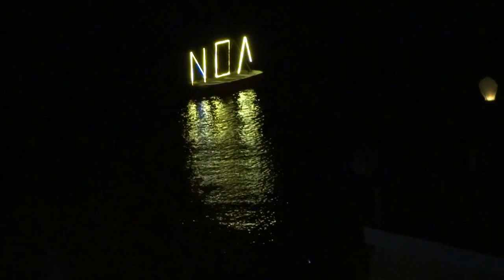ζ ΝΑΥΤΙΚΗ ΒΡΑΔΙΑ ΣΤΟ ΕΛΥΜΝΙΟ 2016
ΔΕΥΤΕΡΑ 15 ΑΥΓΟΥΣΤΟΥ
Δημοτική Ενότητα Ελυμνίων: ΛΙΜΝΗ –Παραλία Λίμνης – 10.00 μ.μ.
«39ο Φεστιβάλ ΕΛΥΜΝΙΑ 2016»
«ΝΑΥΤΙΚΗ ΒΡΑΔΙΑ ΣΤΟ ΕΛΥΜΝΙΟ»
Θαλασσινό Ηχόραμα – αφιέρωμα στην ιστορική ναυτοσύνη της Λίμνης
Συνδιοργάνωση: Δήμος Μαντουδίου Λίμνης Αγίας Άννας – Ναυτικός Όμιλος Λίμνης
κ.α.